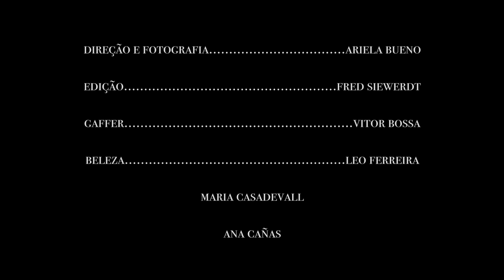Ana Cañas - ALUCINAÇÃO (Videoclipe Oficial)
"Alucinação" faz parte do EP 1 do disco "Ana Cañas Canta Belchior" - já disponível em todas as plataformas digitais.

CLIPE
Direção e Fotografia: Ariela Bueno
Edição e Finalização: Fred Siewerdt
Gaffer: Vitor Bossa
Beleza: Leo Ferreira
Atrizes: Maria Casadevall e Ana Cañas

MÚSICA
Produzido por Fabá Jimenez e Ana Cañas
Direção Musical: Ana Cañas e Fabá Jimenez
Voz: Ana Cañas
Violão: Fabá Jimenez
Teclado: Adriano Grineberg
Gravado no Estúdio Movido por Fabá Jimenez
Mixagem: Gustavo Lenza
Masterização: Carlos Freitas / Classic Master
Assessoria de Imprensa: Jorginho Velloso
Produção Executiva: Juliana Periscinotto
Management: Amanda Souza / Camará Produções
Selo: Guela Records
Distribuição: Believe Music